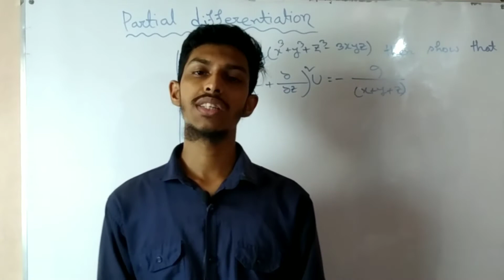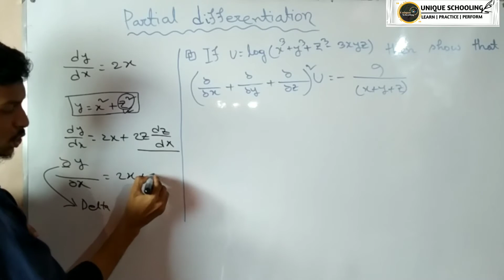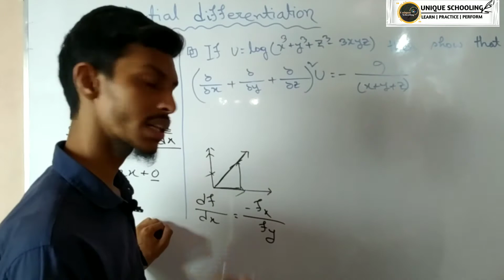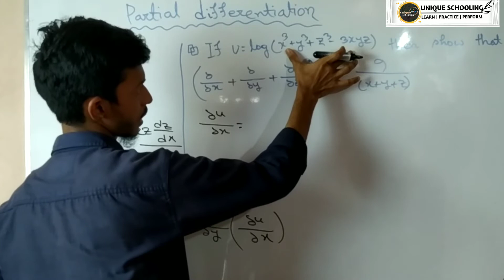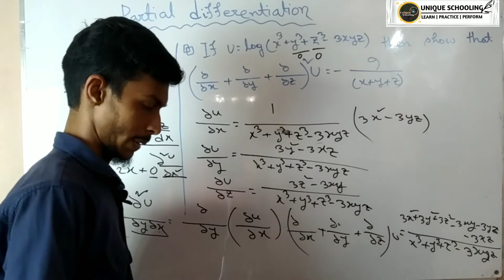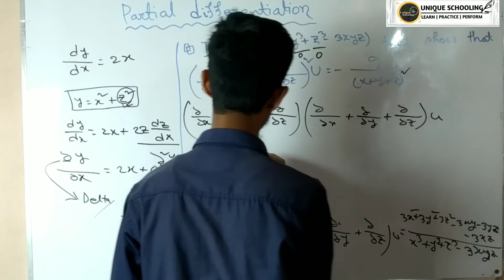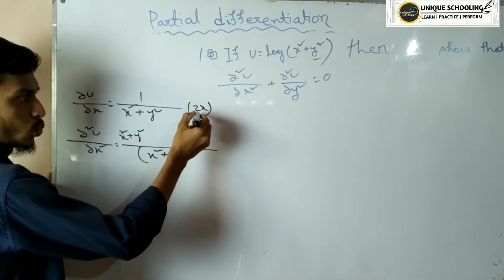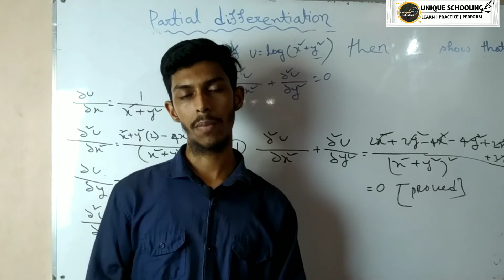Partial Differentiation in Bengali || Differential Calculas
BSC in Engineerin, BSc in Physic,Mathematics সহ যাদের ম্যাথ কোর্স এ ডিফারেন্সিয়াল ক্যালকুলাস রয়েছে তাদের জন্য এই প্লে লিস্ট খুবি সহায়ক। বাংলায় আন্ডারগ্রাজুয়েট নিয়ে ইউনিক স্কুলিং-ই প্রথম গুণগত লেকচার নিয়ে এসেছে।